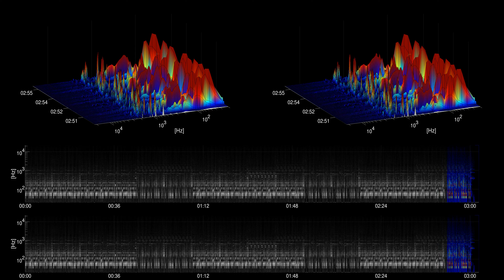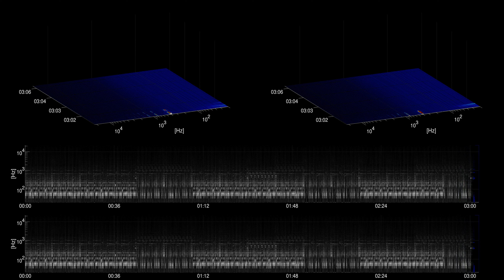[Free Music] BAP - Text Me Records | Hip Hop & Rap | Dark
Title: BAP
Artist: Text Me Records
Genre: Hip Hop & Rap
Mood: Dark
Instruments: Rhodes, Bass, Synth, Drums,